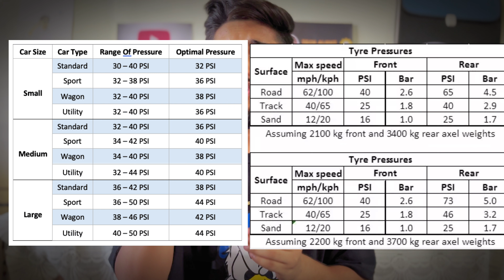Prevent Your Car from Blast in Summer 2024 || Car Safety Measures | Car fire Safety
Prevent Your Car from Blast in Summer 2024 || Check‼️ These 3 Important Points

How to prevent car from fire
How to prevent car blast in summer
Car safety measures in summer

Car windshield Shade

Car solar ventilation fan

Kapiva juice to reduce sugar level

Tips to protect your car in summer
Cars in India catch Fire! Why
How safe your car from blast in summer
Car important hacks in summer
Car info in summer
Best car tips in summer season
Summer season car tips
Car tips
Save your car from catching fire
Chasing The Truth About How to prevent car blast in summer,
Exclusive First Look at How to prevent car blast in summer,
We Need to Talk About How to prevent car blast in summer,
How People are Reacting to How to prevent car blast in summer,
How to prevent car blast in summer Explained, Mythbusting How to prevent car blast in summer, 7 Can't Miss Trends About How to prevent car blast in summer,
Mastering How to prevent car blast in summer, Why How to prevent car blast in summer Has Just Gone Viral, The Expert's Guide to How to prevent car blast in summer,
The How to prevent car blast in summer You've Been Waiting For
car summer tips, summer care tips telugu, summer car guide,
my summer car tips, my summer car tips and tricks 2023,
my summer car tips and tricks 2024,
summer car care tips, my summer car tips 2023, summer car cooling tips,
summer care tips, car summer tips and

Welcome to Tech Alight

Tech Information and Review
Give me your problems ,i will provide you with the solution.
Here you will get all latest update of social media changes,tech problems,and interesting review and unboxing.
Whether you’re a seasoned tech enthusiast or a curious beginner, this channel is your go-to destination for everything tech-related. Join me as we uncover the fascinating world of innovation, demystify complex concepts, and stay ahead of the curve in the ever-evolving realm of technology. Let’s geek out together!”
Keep Yourself alight with Alight Tech

Tips to Prevent Your Car from Catching Fire in Summer
Is it good to cover your car in summer?
How to protect a car from hot sun?
How to take care of your car in summer?
क्या गर्मियों में अपनी कार को कवर करना अच्छा है?
car care in summers
tips to take care of car
how to save car from sunlight
how to protect car in summers
tips to save your car in summers
Can cars catch fire in heat?
How to prevent a car from fire?
How to save a car from fire?
क्या गर्मी में कारों में आग लग सकती है?
How to prevent a car from burning?
What is the most flammable part of a car?
How do I protect my car from heat?
How to maintain a car in summer?
How can I protect my car from sun damage?
How to protect a car from sunlight in India? 🇮🇳